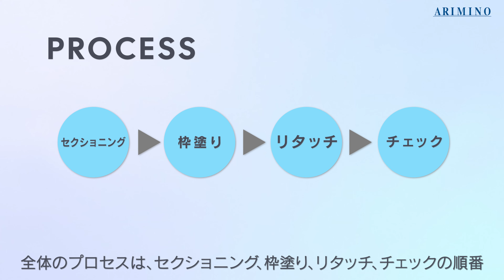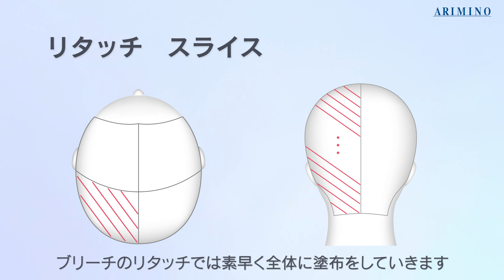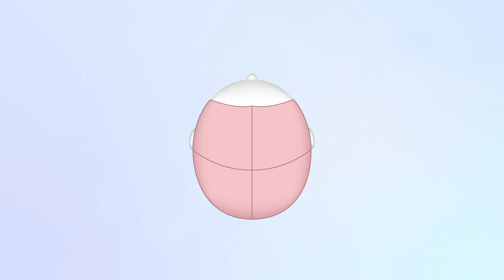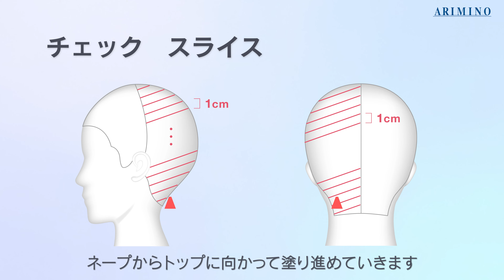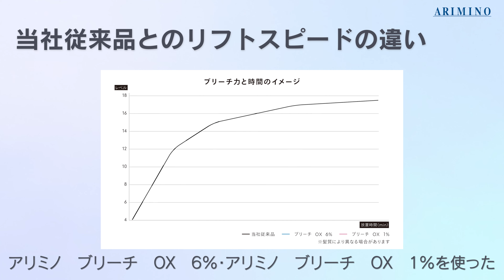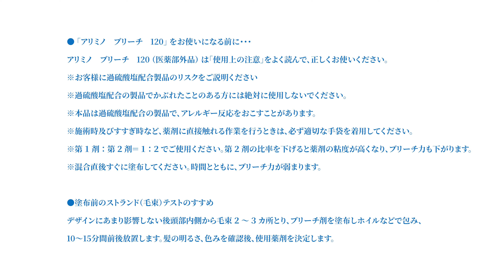ショートリタッチテクニック【アリミノ公式】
アリミノブリーチ120、アリミノブリーチOX6％、アリミノブリーチOX1％を活用したショートリタッチテクニック。